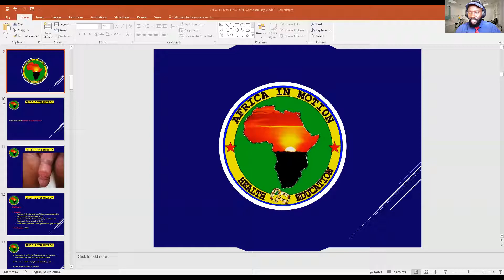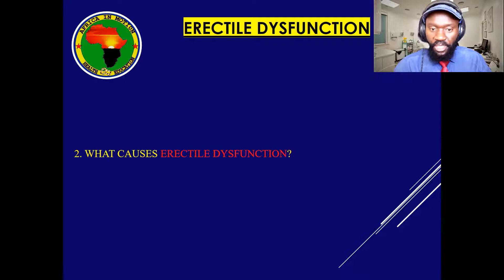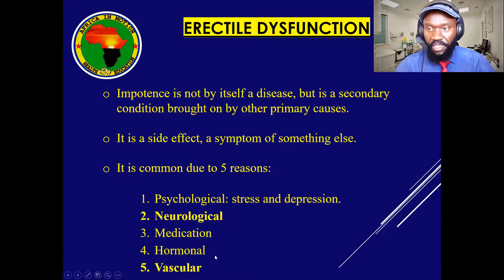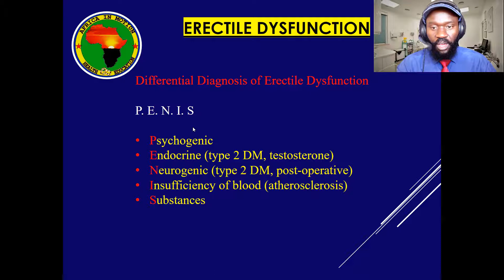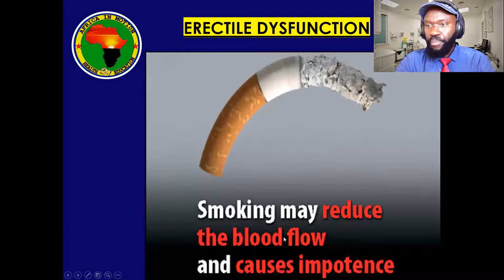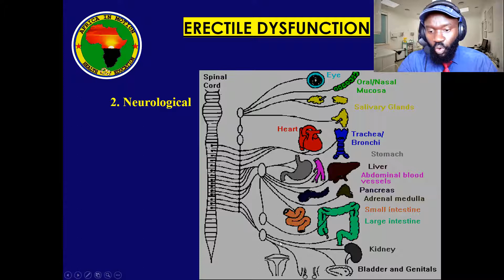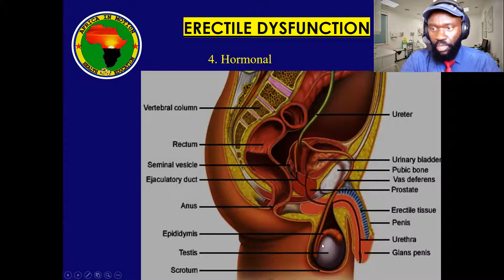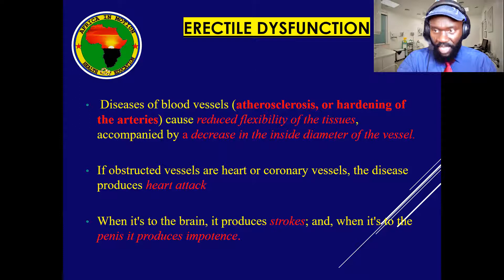42. NI IKI GITERA UBUREMBA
IMPAMVU ZITERA UBUREMBA, KUNANIRWA GUTERA AKABARIRO